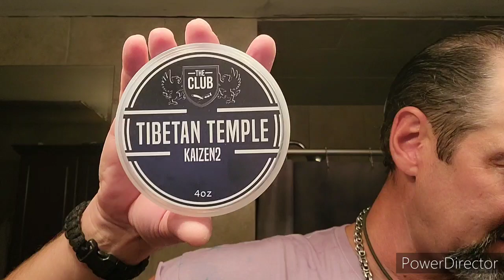The Club Tibetan Temple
Merkur 34C with (German) Wilkinson Sword - Thater Silvertip - The Club Tibetan Temple